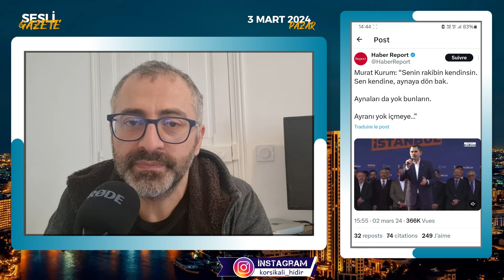Seçimler bitse de kurtulsak!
Desteklemek için